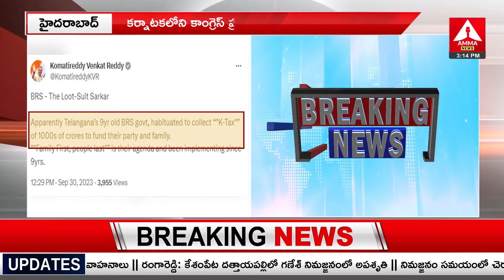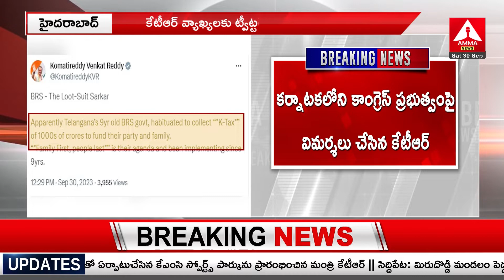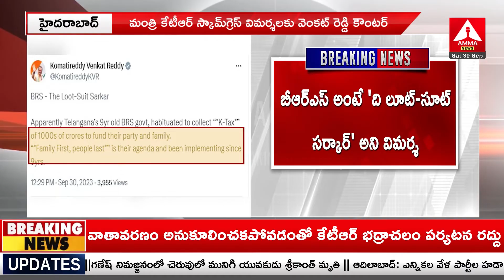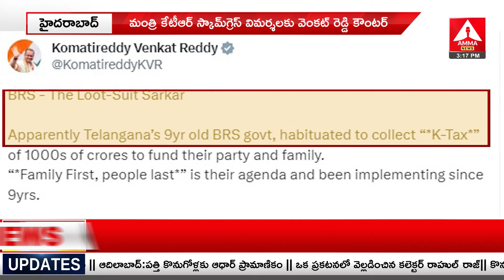Komati Reddy Counter On KTR | కేటీఆర్ విమర్శలకు కోమటిరెడ్డి కౌంటర్ | Amma News